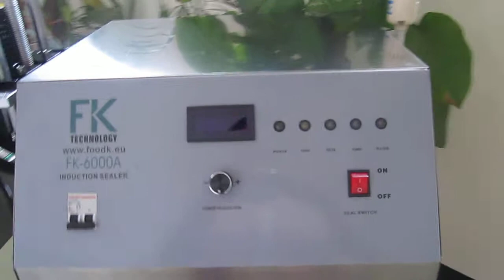sealing 60 130mm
Guilin seal technology Co.,ltd